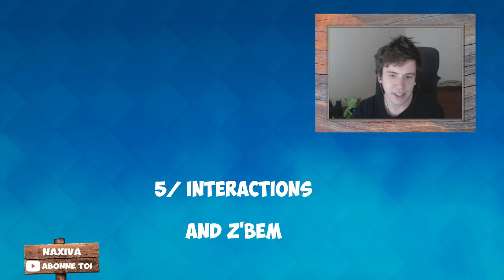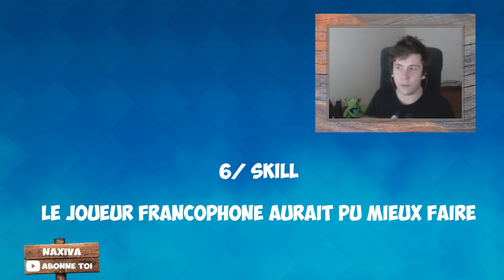POURQUOI J'AI PERDU MON DÉFI D'ATTEINDRE 5200 TROPHÉES EN 2H - CLASH ROYALE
Retours sur un epic fail dans cette vidéo !

Pourquoi diantre, me suis-je raté dans mon défi de faire 4900 à 5200 trophées en 2h de temps le dernier jour ?

NoSkill ? Panne de réseau ? Panne d'oreiller ? Je vous explique mon point de vue !

Cette chaîne est principalement dédiée à clash royale, on parcourt les meilleurs decks, les astuces du jeu, sa stratégie, pour atteindre deux objectifs primordiaux : Gagner et le fun !

N'hésitez pas à me dire ce que vous en pensez et ce que vous désirez voir dans les commentaires, c'est VOTRE avis qui fait la différence ! :)

c.u

CREDITS (ressources utilisées) :
Crédit son intro : Broke For Free - Summer Spliffs
Crédit image : Sambeet